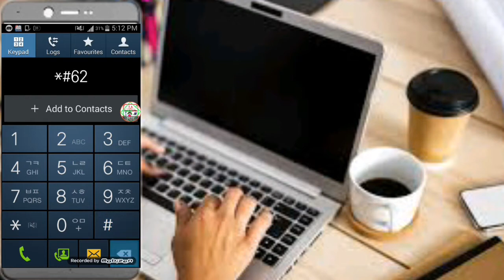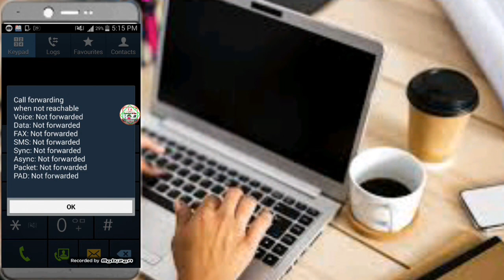ایا ستاسو موبایل غلا شوی او که نا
ایا ستاسو موبایل غلا شوی ده او که نا